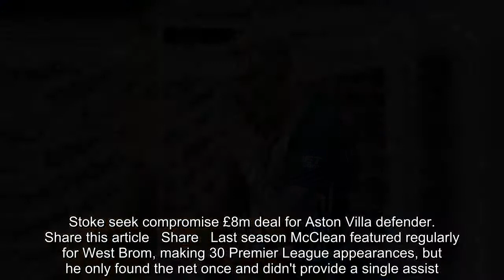Breaking News - Stoke close to securing deals for James McClean and James Chester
Stoke City are close to finalising deals for James McClean from West Bromwich Albion and James Chester from Aston Villa.The Championship side also hope to sign Tom Ince from Huddersfield Town over the weekend.McClean is at Stoke's Clayton Wood training ground ahead of his £6m move.   RELATED ARTICLES  Previous   1   Next   Aston Villa set to receive 'significant investment' from...  Premier League transfer window: Latest club-by-club football...  Stoke make move for Huddersfield winger Tom Ince after...  Stoke seek compromise £8m deal for Aston Villa defender...  Share this article   Share   Last season McClean featured regularly for West Brom, making 30 Premier League appearances, but he only found the net once and didn't provide a single assist. The winger joined West Brom from Wigan three years ago.Chester, meanwhile, has been a Villa player for two years and has played in every league game since he joined.   Ince mustered just three goals in 37 games for Huddersfield after he joined the club last year.Stoke have made two major signings so far this summer, with midfielder Oghenekaro Etebo signing from Feirense, while goalkeeper Adam Federici joined from Bournemouth.    RELATED ARTICLES  Previous   1   Next   Aston Villa set to receive 'significant investment' from...  Premier League transfer window: Latest club-by-club football...  Stoke make move for Huddersfield winger Tom Ince after...  Stoke seek compromise £8m deal for Aston Villa defender...  Share this article   Share